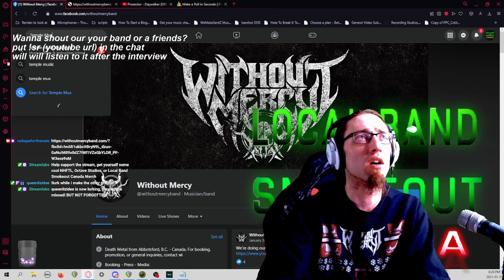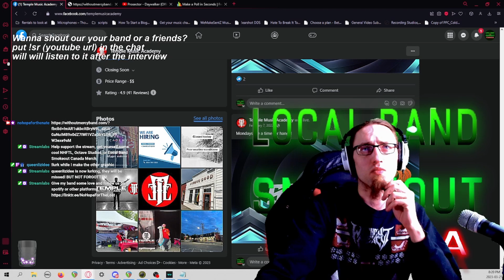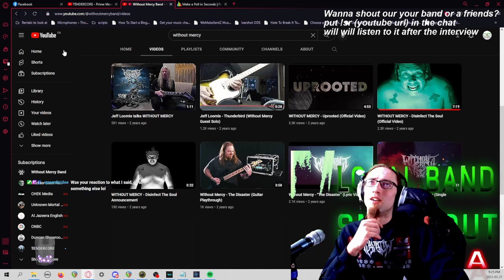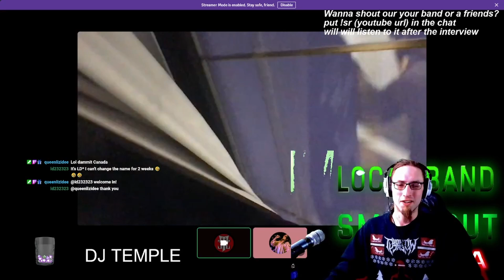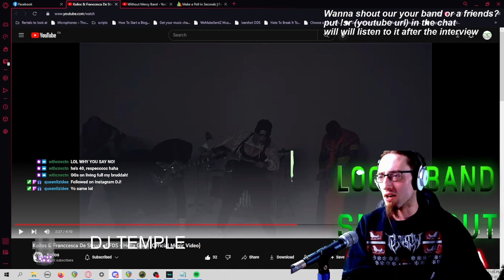Local Band Smokeout Canada interviews DJ Temple of Without Mercy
Local Band Smokeout Canada interviews DJ Temple of @withoutmercyband & @TempleMusicAcademy
@nohopeforthenate talked with DJ about their new album and tour last year!